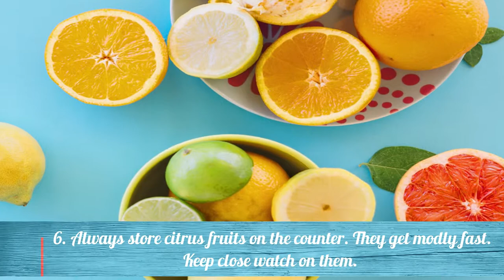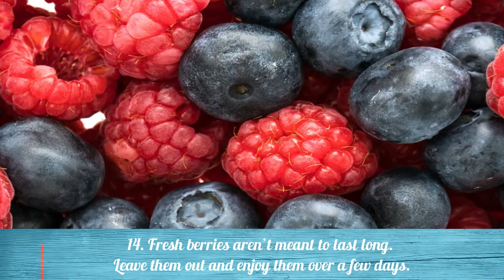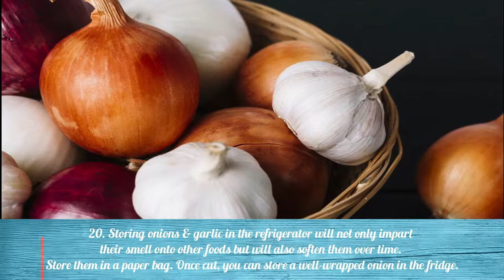20 Things You Never Want To Refrigerate!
Here's a list of 20 Things You Never Want To Refrigerate!